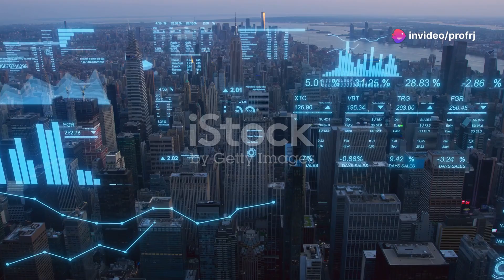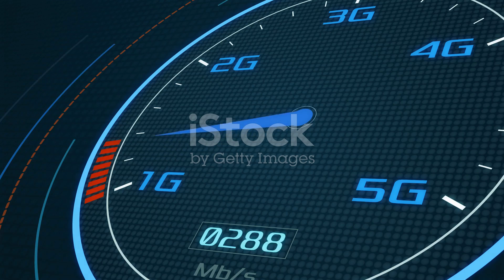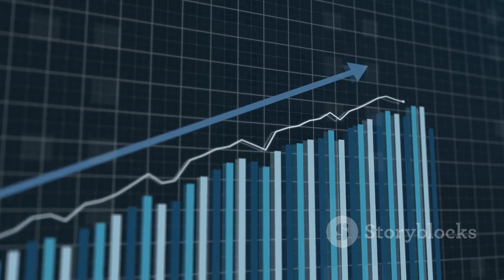What is 7G Technology?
Understanding 7G Technology: The Future of Communication

Welcome to our in-depth exploration of 7G technology—the next frontier in telecommunications! In this video, we'll break down everything you need to know about 7G, including how it differs from previous generations like 5G and 6G, its incredible potential to revolutionize communication, and its key applications in industries such as IoT, smart cities, and beyond. We’ll also discuss the challenges and opportunities this cutting-edge technology presents, and what the future holds for global connectivity. Whether you're a tech enthusiast or just curious about the future of communication, this video will give you a comprehensive understanding of 7G technology.

Connect with Professor Rahul Jain on LinkedIn for the latest updates